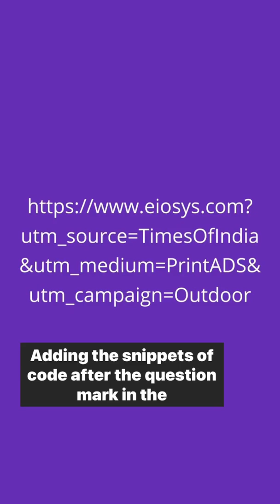What are UTM codes | How To Use UTM Codes | Urchin Tracking Module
This video explains what UTM codes are and how you can use them to track the traffic on your website.

UTM is an acronym for Urchin Tracking Module. UTM codes are snippets of text added at the end of the URL. It doesn’t effect the webpage in any way. UTM helps classify the traffic in Google Analytics based on the source, medium and campaign.